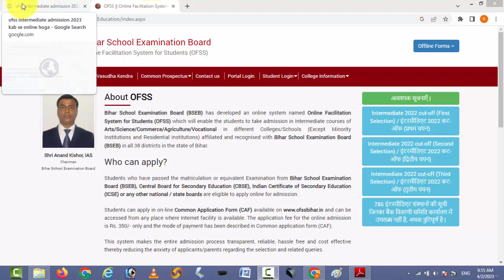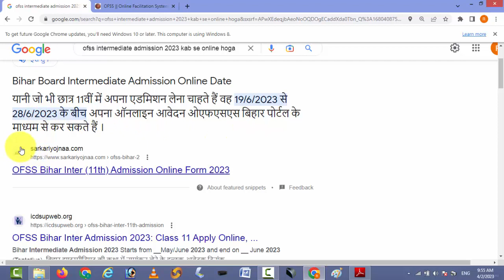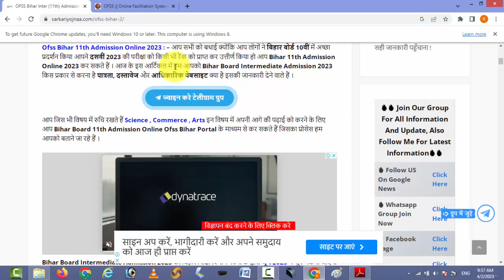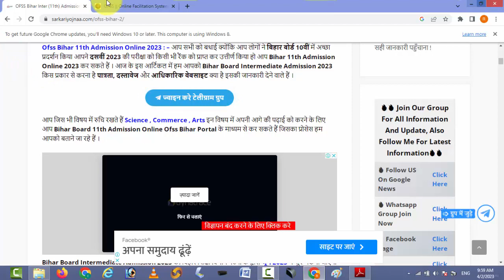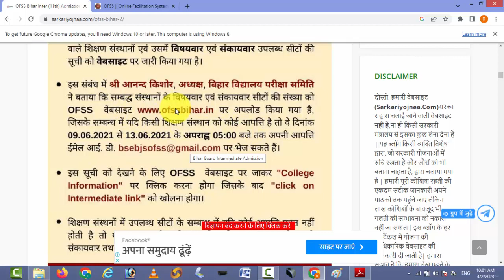bihar board inter admission 2023 | ofss inter admission | Bihar board inter admission kab se hoga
Dosto Aaj Ki Is Video Me Maine Aapko Ye Bataya Hai bihar board inter admission 2023 | ofss inter admission | Bihar board inter admission kab se hoga  Ummeed Hai Aapko Ye Video Bahut Pasand Aayegi

Your Quires-
 bihar board 11 admission date 2023,
 11th admission 2023,
 bihar board bihar boa,rd inter admission 2023,
bihar board inter me admission kaise hota hai,
ofss inter admission 2023, ofss bihar admission 2023,
 bihar inter admission 2023, bihar board inter admission 2023 kb se hoga,
 11th admission 2023, inter admission 2023,
bihar board inter me admission kaise kare,
inter me admission kab se hoga 2023,
bihar board inter admission date ofss inter admission 2023,
 inter admission 2023, ofss bihar admission 2023,
bihar inter admission 2023,
bihar board inter admission 2023 kb se hoga,
bihar board 11th admission date 2023,
11th admission 2023,